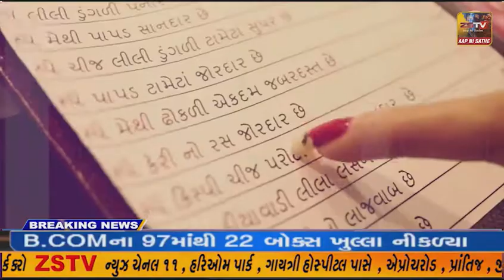સિધ્ધપુર ગત મોડી રાતે ગૌરવ યાત્રા સિધ્ધપુર ખાતે આવી પહોંચતા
સિધ્ધપુર ગત મોડી રાતે ગૌરવ યાત્રા સિધ્ધપુર ખાતે આવી પહોંચતા ભાજપના કાર્યકરો દ્વારા ભવ્ય સ્વાગત કરવામાં આવ્યું હતું